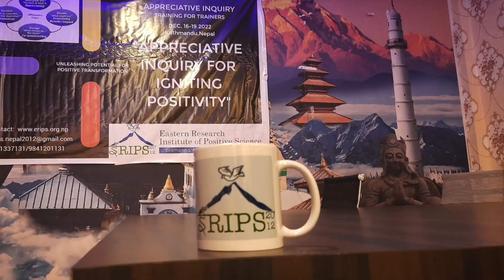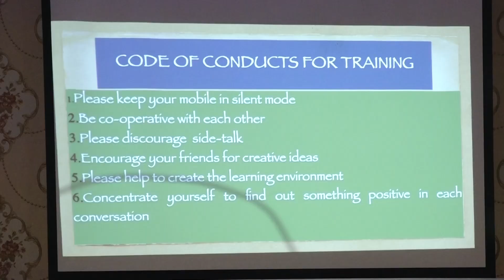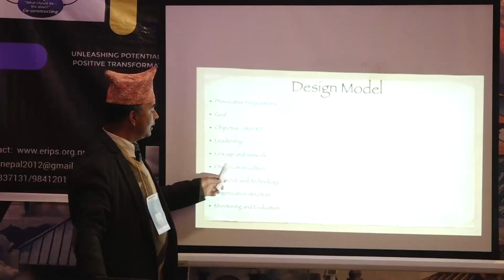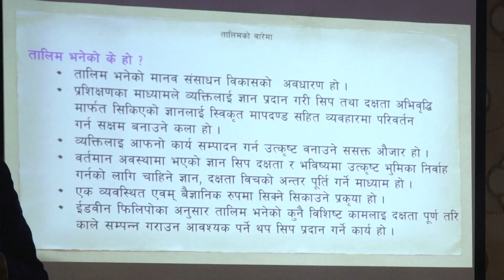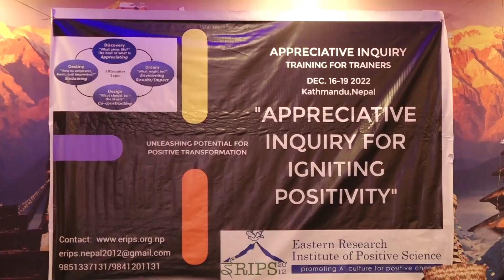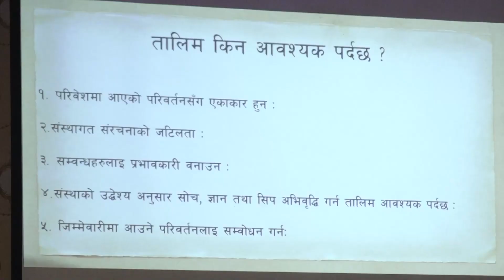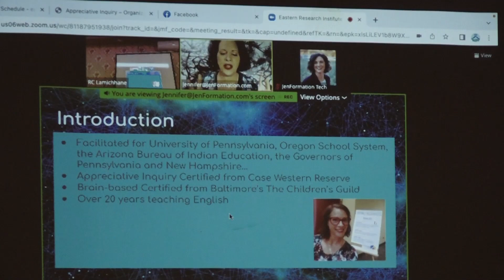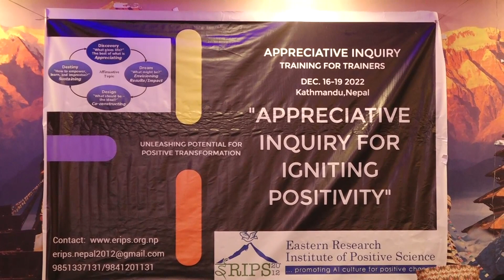Appreciative Inquiry -प्रशिक्षक प्रशिक्षणको साराँश- ERIPS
Glimpse of Appreciative Inquiry - प्रशिक्षक प्रशिक्षणको साराँश